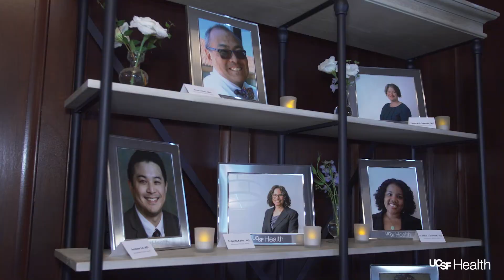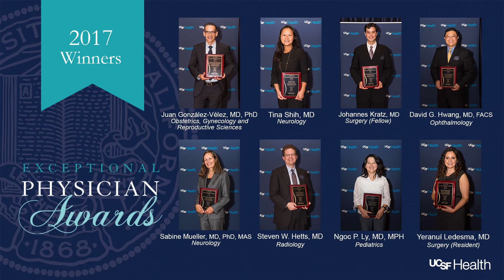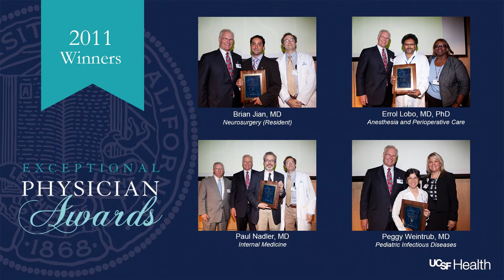2021-2022 Exceptional Physician Award Presentation